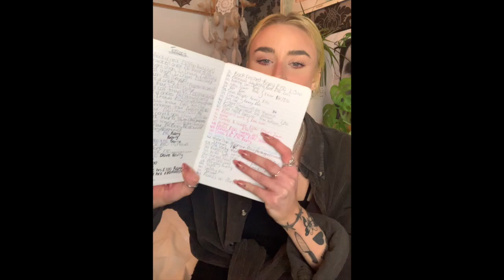TATTOO TOUR | Pain, hating them, & meaning ✩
A full body tour of all my tattoos, on my back, knee, ear, elbow, legs, arms, stomach, foot and chest. My first tattoo, my most painful tattoo, if i hate any of my tattoos, what my parents (Mum) thinks, would I cover any of my tattoo's up, why traditional / old school style, where I get tattooed, how I pick them, the process and why tattoos do not need to have a special meaning!

TATTOO & ARTIST -

1. @bodycraft - cross
2. @pierceofart - random ankle
3. @jodiedawber - thighs & foot
4. @georgecrewetattoo - moth
5. @accessallareas - random ankle
6. @skincity - calf & "Henrietta"
7. @davidbarrytattoo - eagle & knee
8. @caljenx - Sally Cinnamon, skeleton hand & beetle
9. @jimlarosa - mandala
10. @barrybraithwaitetattoo - 50% of all tattoos (back)
11. @craventattooer - chest rose
12. @livfrost - ear
13. @julyartha - mermaid
14. @ghislainhandpokes - ciggie
15. @blindingsontattoo - broken heart & tiger head
16. @foxblood - panther & snake
17. @simonerl - devil
18. @shitjesus - multiple lady head
19. @analoguedisaster - Marylin Manson & chest
20. @alextfrazer - catsuit lady
21. @chelsearose - dagger
22. @esthermae - sacred heart

xo